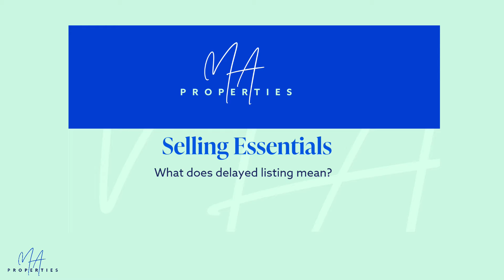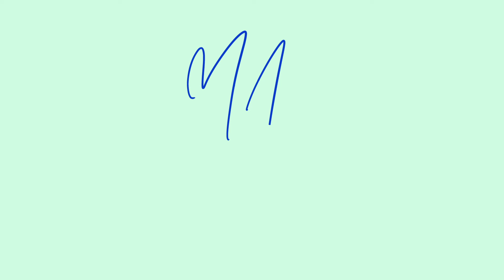Selling Essentials - What does delayed listing mean